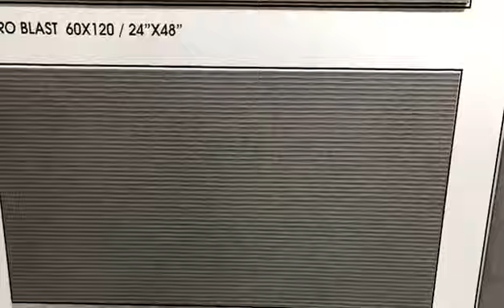Indian ceramic wall tiles